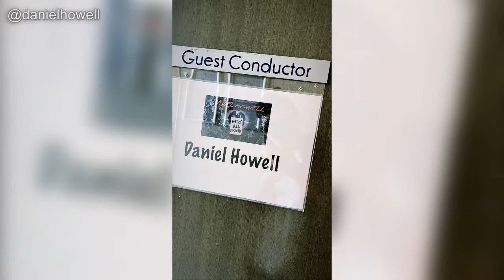Dan & Phil - Instagram Story Compilation (September 11th 2022)